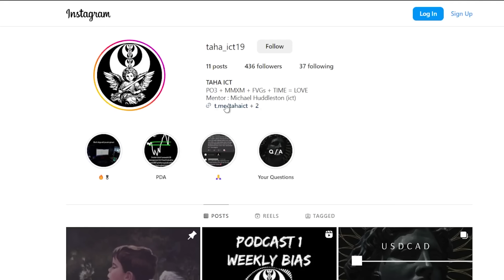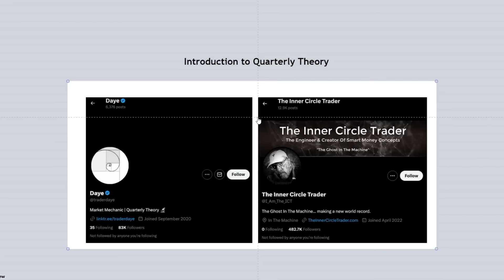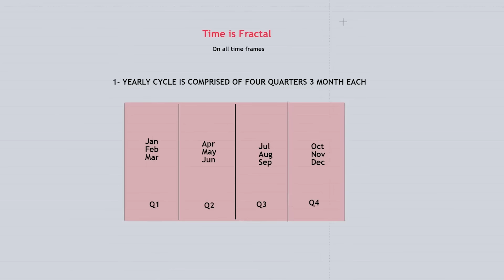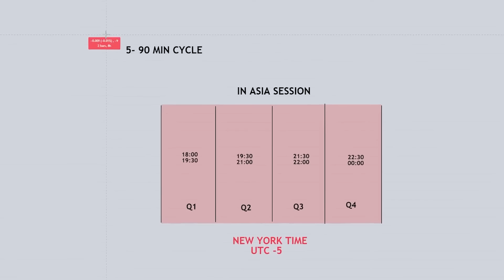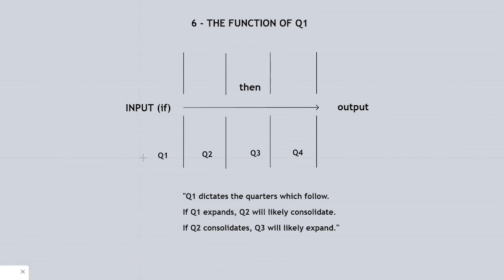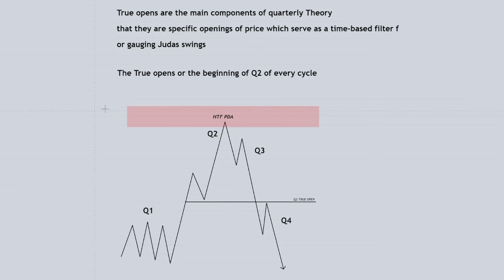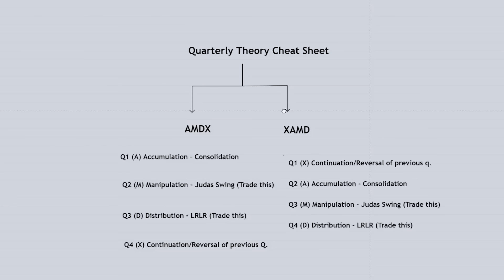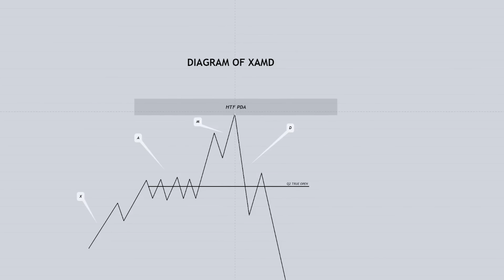كيفاش نخدم ب (90m cycles) QUARTERLY THEORY الجزء 3 - ICT CONCEPT -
Content : F HAD VIDEO AKHIRAN GHADI TCHOFO QUARTERLY THEORY O KIFACH TWADFOHA F INTRADAY TRADING O KIFACH TWDFOHA F HIGHER TIME FRAME ANALYSIS